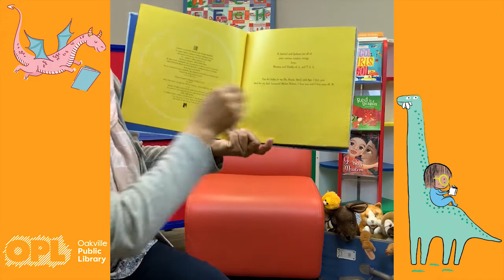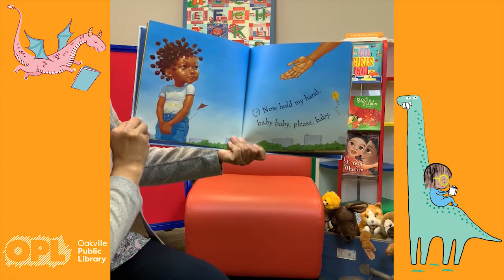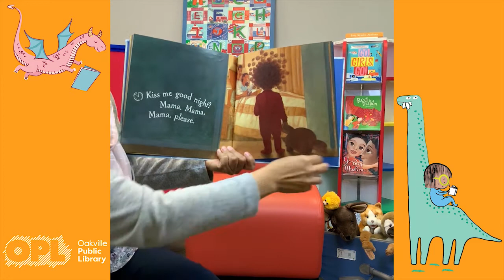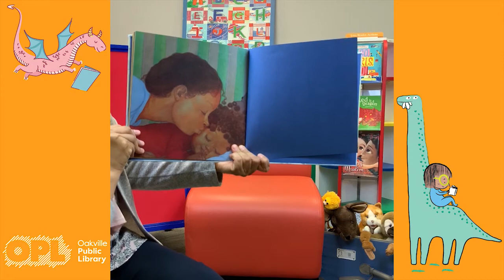Family Story Time October 8th, 2020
Enjoy Virtual Family Storytime with your friends at the Oakville Public Library.

Join us on YouTube every Tuesday and Thrusday at 10:00am EST for a new video.